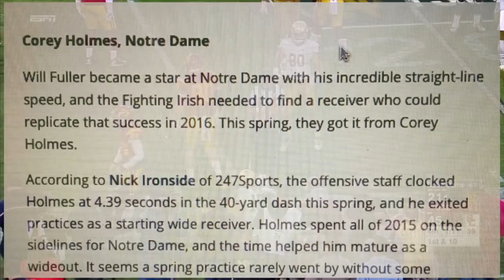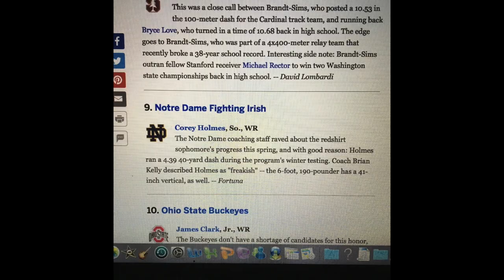Corey Holmes 2017 Recruit Film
Corey Holmes 2017 Recruit Film - FOOTAGE FROM NOTRE DAME 2016 SEASON